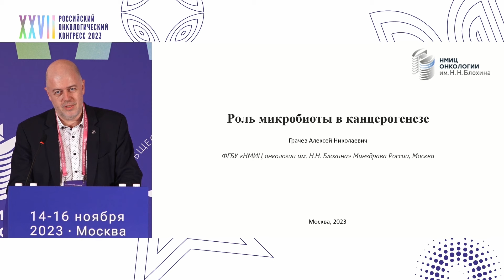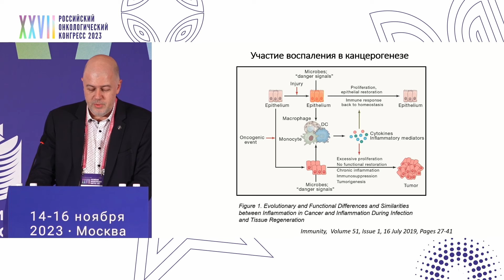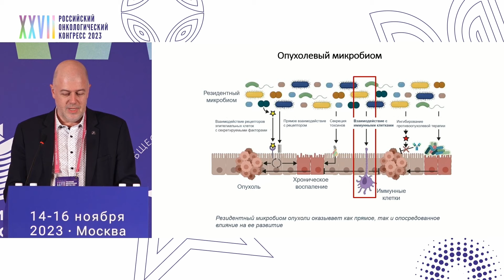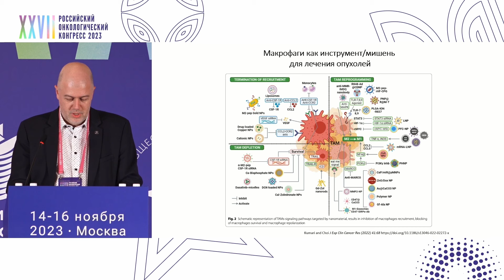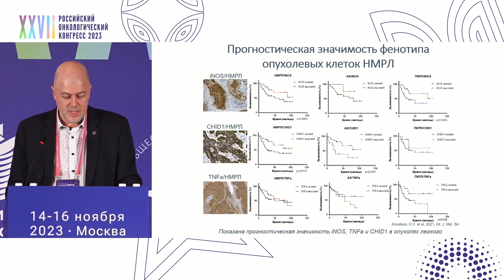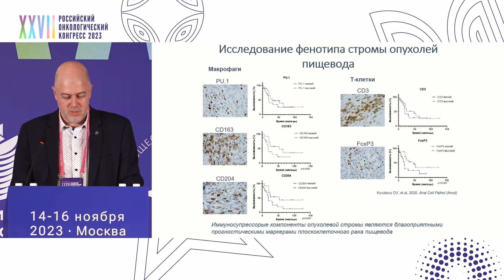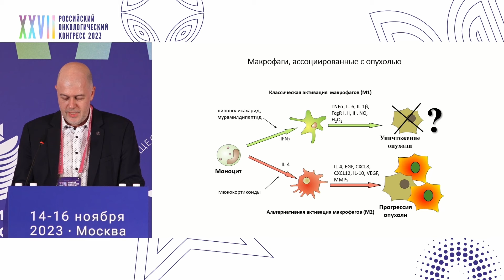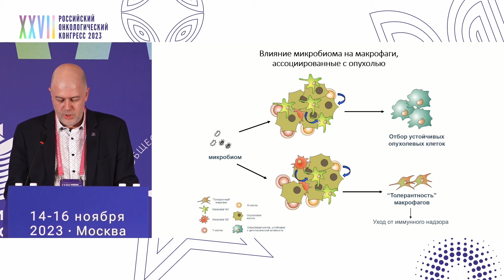Роль микробиоты в канцерогенезе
Сессия «Микробиота в действии»:
проф. РАН Грачев Алексей Николаевич, ФГБУ «НМИЦ онкологии им. Н.Н. Блохина» Минздрава России, Москва